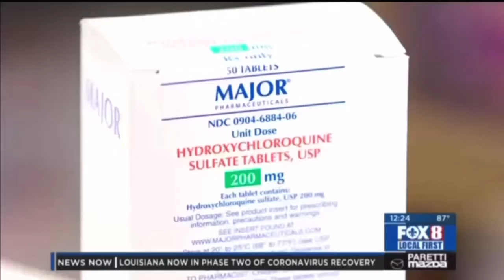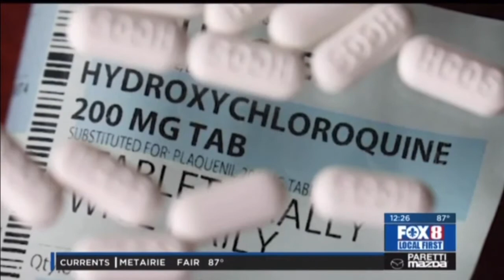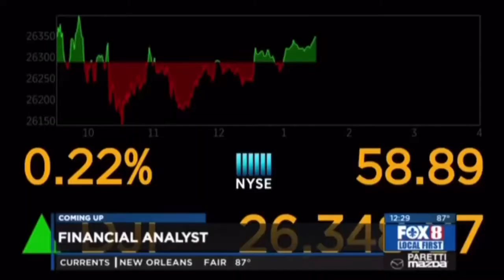Dr. Chad: FOX 8 TV Interview 6.17.2020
Dr. Chad was interviewed on FOX8 News at Noon about all of the frustrating back and forth medical advice and mis-information that is swirling around. Watch to hear his advice about how to handle it all.